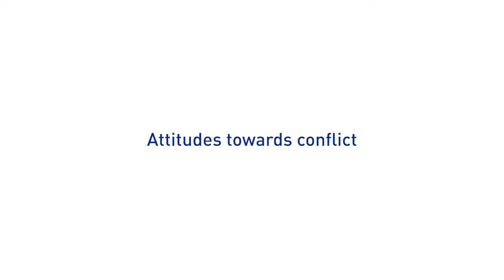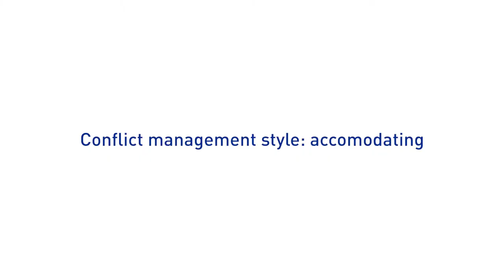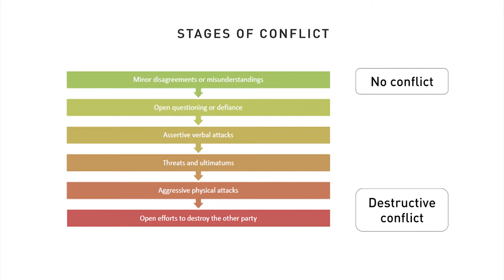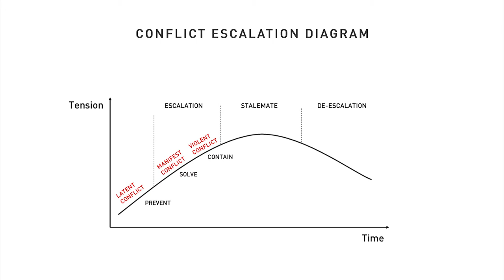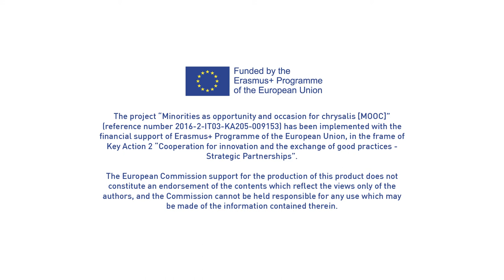MOOC - Chapter 4 - "Dynamics of conflict and common responses"